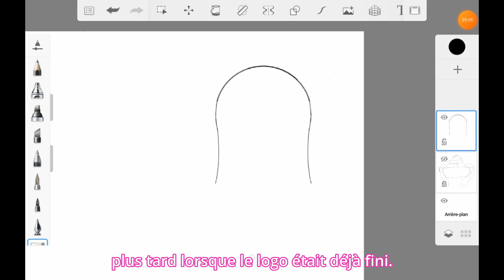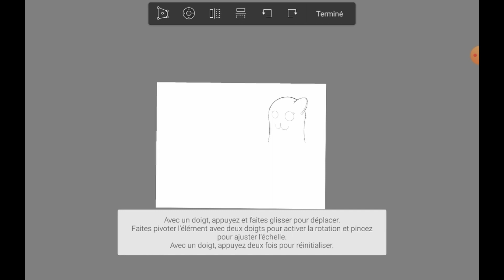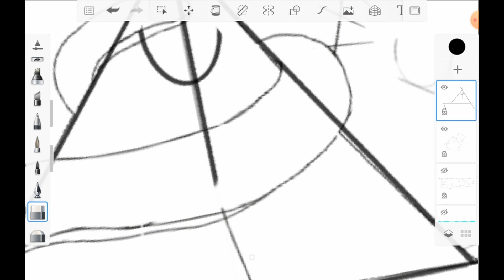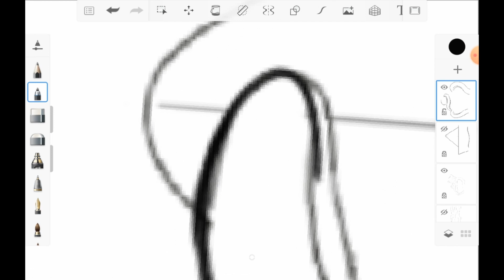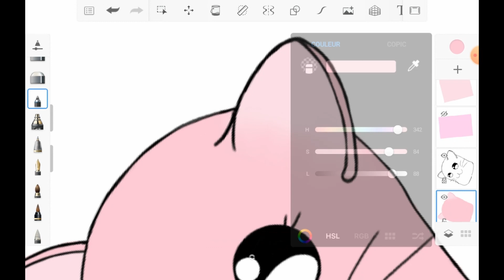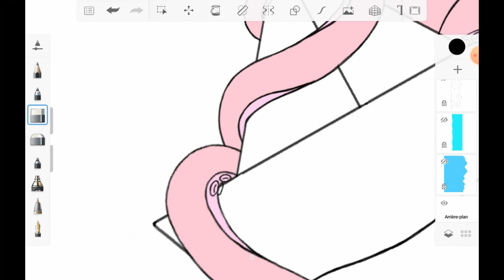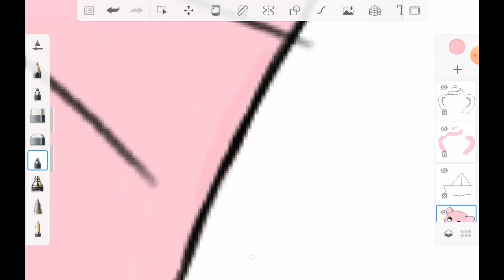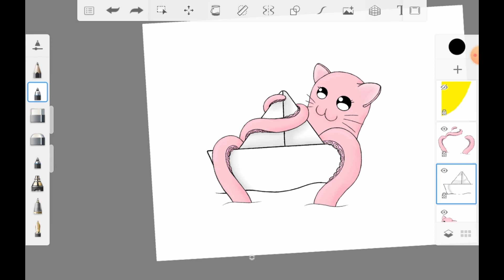[Speedpaint] Logo de notre chaîne~~ (❤️)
Bienvenu dans le speedpaint du logo de cette chaîne !
Logo et vidéo fais par moi, Nekoctopus. Une vidéo qui essaie d'être calme et poser~ (J'ai réussi ?)
Le logiciel de dessin est "Autodesk Sketchbook"

Montage par : Nekoctopus

Musiques :

Début :
Cute Free Music (Peachy Grace)